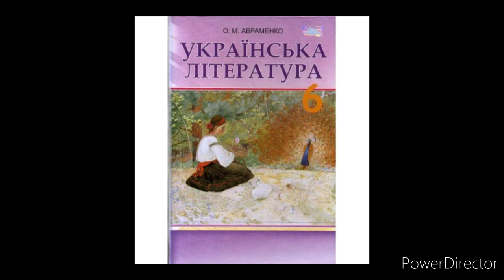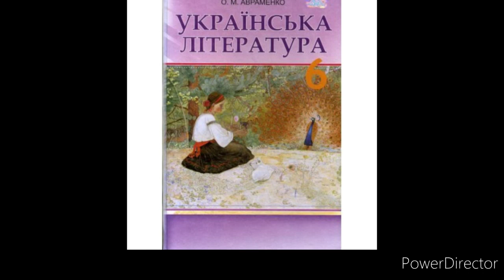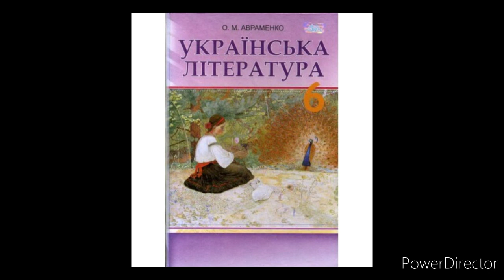Українська література 6 клас//Авраменко//"Тореадори з Васюківки"//Частина 2 Розділ 2